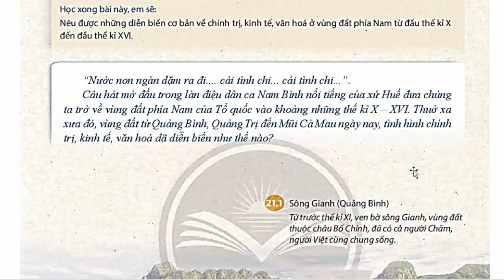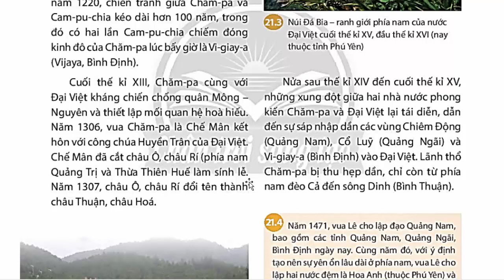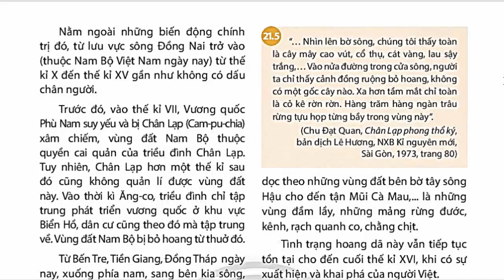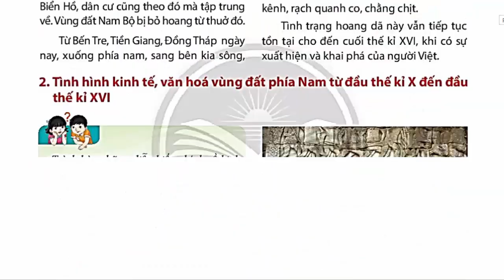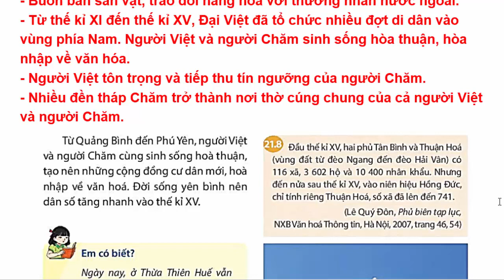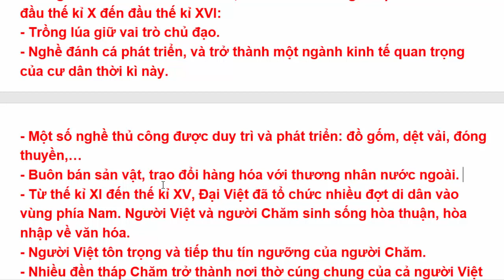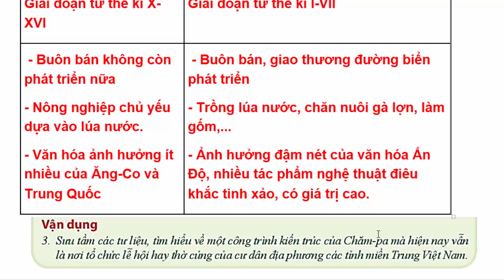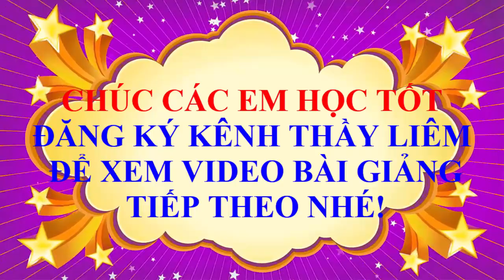Lịch Sử Lớp 7 Bài 21 | Vùng Đất Phía Nam Từ Đầu Thế Kỉ X Đến XVI | Trang 92 – 95 Chân Trời Sáng Tạo